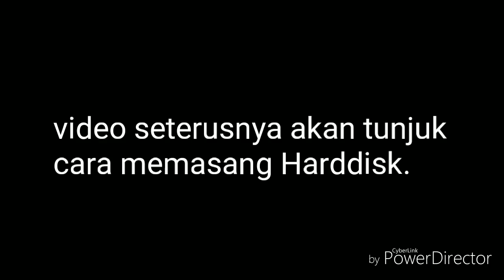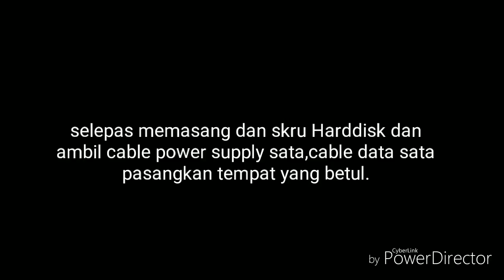Pemasangan Harddisk HD Video 3 - Ken (Short Course ICT)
Pemasangan Harddisk HDD Video 3 - Ken
Song Source/Credit to : Strength Of A Thousand Men Dubstep (Remix)-Extreme Music/2 Steps from Hell
Artist : Nick Phoenix / Thomas Bergersen
Label Owner: Epic Elite